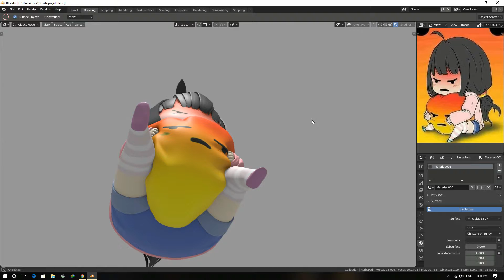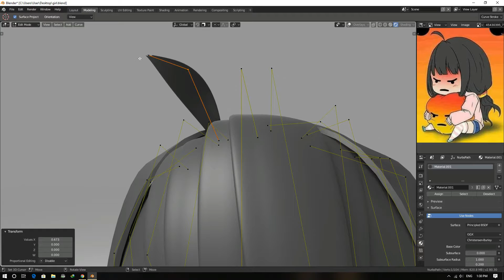Little Angry - Blender 2.8 Eevee animation and realtime rendering in viewport editor